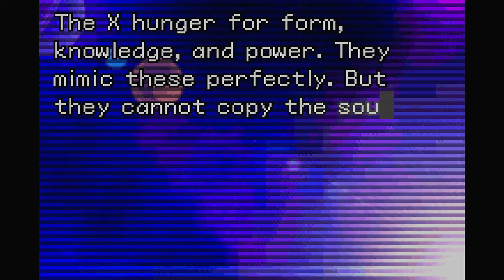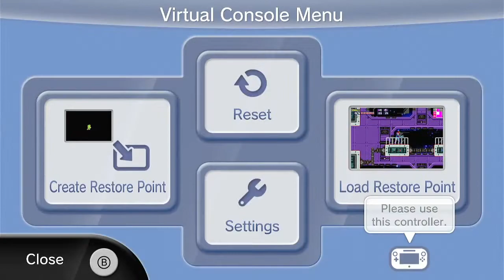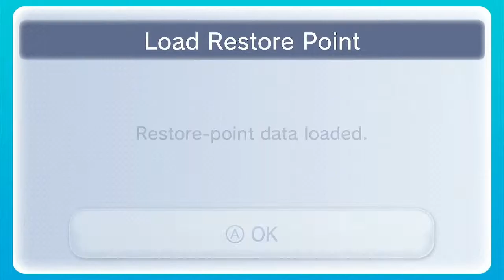Metroid Fusion | Part 15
'Ello mate!